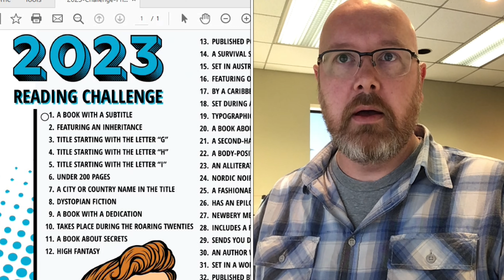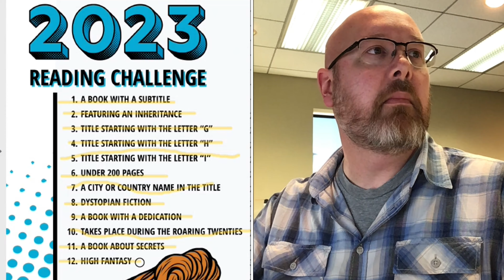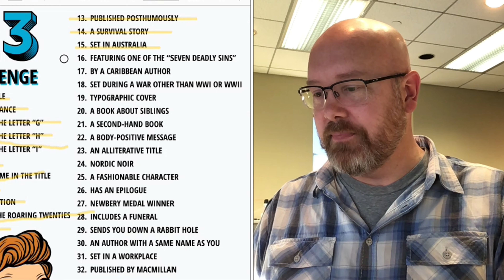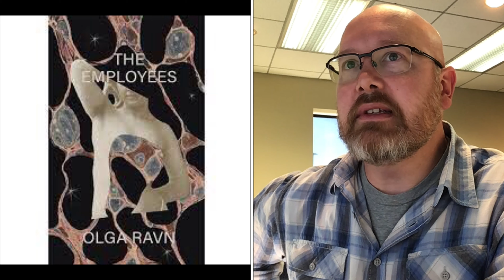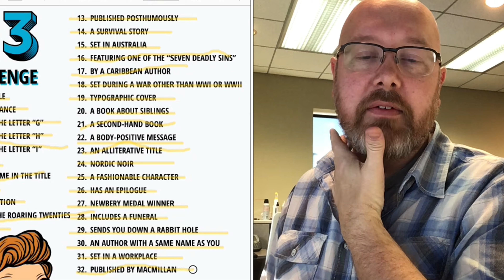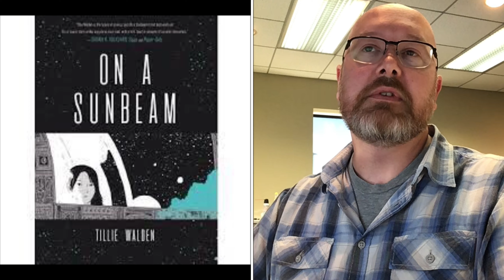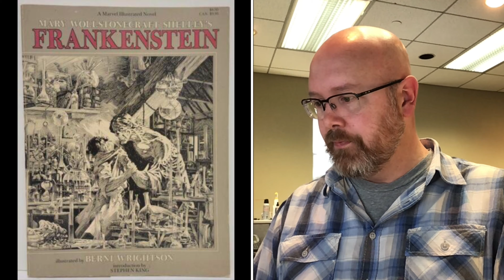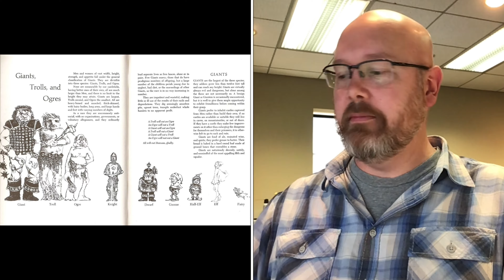Hot take of the 52 Book Club's 2023 Reading Challenge prompts with all SF & all women authors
I will be using the 52 Book Club's 2023 reading challenge to explore the legacy of women authors in Science Fiction.  For more info on that please

Here's a not so quick hot take from the afternoon that the 52 Book Club's 2023 Reading Challenge prompts were released.  Please understand that the discussion in this video was off the cuff.  In editing I have found plenty of errors and misinterpretations.  I have chosen to leave them in for two reasons: 1. because this is a "hot take" - error and misinterpretation is pretty much implied, 2.  it's a pain in the butt to edit that crap out.  Thanks for your patience.

Books & authors discussed:
The Future is Female by Lisa Yaszek
Vorkosigan Saga by Bujold
Grass by Sheri Tepper
The Heads of Cerberus by Francis Stevens
Infinity's Web by Sheila Finch
Babel by R.F. Kuang
The Children of Men by P.D. James
Four Lost Cities and Scatter Adapt and Remember by Annalee Newitz
Sorcerer to the Crown by Zen Cho
Shikasta by Doris Lessing
The Crystal Cave by Mary Stewart
Star Trek Novelizations by Vonda McIntyre
Frankenstein by Mary Shelly
Midnight Robber by Nalo Hopkinson
Brown Girl in the Ring by Nalo Hopkinson
The Female Man by Joanna Russ
When Women were Dragons and The Girl who Drank the Moon by Kelly Barnhill
The Employees by Olga Ravn
The Snow Queen by Joan D. Vinge
Frog and Toad by Arnold Lobel
Murderbot Diaries by Martha Wells
The Fifth Season and the Broken Earth by N. K. Jemisin
Fallout by Alan Stevens and Fiona Moore
The Memory Librarian by Janelle Monae
The Tor Essentials
Knight's Wyrd by Debra Doyle
China Mountain Zhang by Maureen Mchugh
Among Others by Jo Walton
Dragonflight by Anne McCafferey
Under the Pendulum Sun by Jeannette Ng
On a Sunbeam by Tillie Walden
Ammonite by Nicola Griffith
Elfquest by Pini
the World We Make by N. K. Jemisin
Becky Chambers
The Last Watch by Dewes
Shirley Jackson
The Lathe of Heaven by Leguin
Mrs. Caliban by Rachel Ingalls
Axiom's End by Lindsey Ellis
The Prey of the Gods by Nicky Drayden
Spare and Found Parts by Sarah Maria Griffin
Lilith's Brood (Xenogenesis) by Octavia Butler
The Cartographers by Peng Shepherd
The Haunted Spy, Solomn High Murder, The Book of the Weird by Barbara Ninde Byfield
You Sexy Thing by Cat Rambo